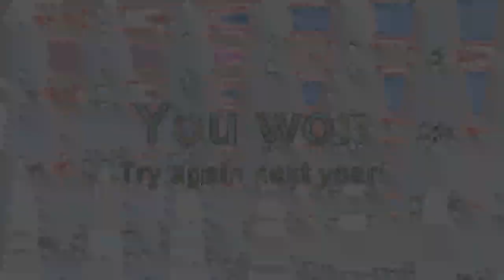because then we would have A Lot Less Things to work with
Round 7/10 vs VikaRealLife Gaming [@VikaGamer2024]